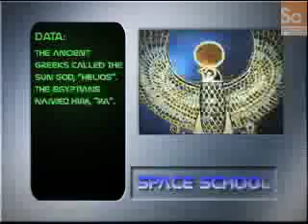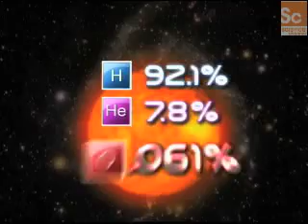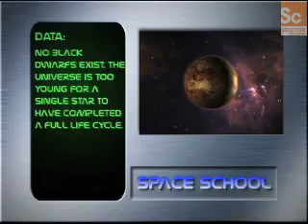Space School- The Sun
The Sun has burned for almost 5 billion years and produces power and heat beyond imagination. However, this powerful star won't always be around - what might life look like once the Sun is gone?